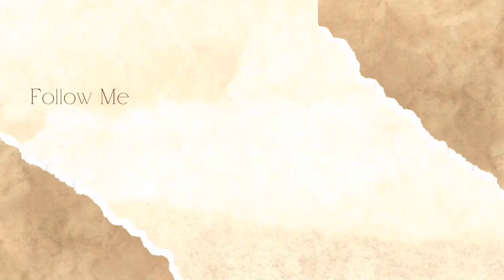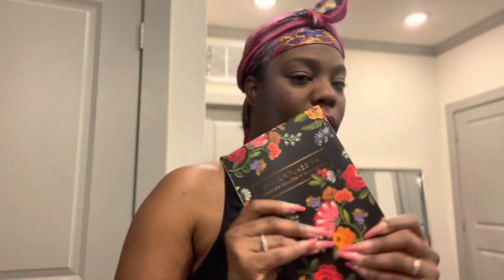DALLAS DAY 3 + I DID MY FIRST PODCAST INTERVIEW & BRUNCH WAS LIT + MEET THE GUYS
Hi, I`m comedian Teri Hearte. My LifeIsTheJoke and I`m celebrating another friends Birthday.

It's Ashley’s Birthday and y'all know I had to make a trip to Dallas to see my big sister! We had a wonderful brunch and I did my first ever podcast interview.

Lights/Camera/Action:
-Canon T3
- iPhone 13 pro max
-CapCut

A Few FAQs:
Age: 28
Height: 5'1
Hair Type: 4B & Frizz
From: MS
Live: AL